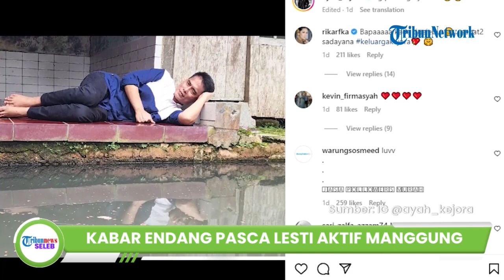Lupakan Kasus KDRT yang Dialami Lesti Kejora, Endang Mulyana Fokus Nikmati Hidup: Penting Nyaman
TRIBUN-VIDEO.COM - Setelah kembali ke pelukan Rizky Billar, Lesti Kejora mulai menata kembali kehidupannya.

Diketahui, ibu satu anak itu mulai aktif manggung lagi.

Sebentar lagi, ia bakal tampil dalam acara 'Tak Kenal Maka Tak Goyang'.

Hal itu diketahui dari unggahan sang ayah, Endang Mulyana di Instagram.

Dalam unggahan di akun Instagram @ayah_kejora, Endang Mulyana membagikan poster acara dangdut dimana putrinya akan tampil.

Unggahan itu sekaligus membuktikan bahwa dirinya kini sudah melupakan kasus KDRT yang sempat menimpa sang putri tercinta.

Memang, Endang Mulyana dikenal sebagai ayah yang begitu menyayangi Lesti Kejora.

Ia selalu ada di samping Lesti apapun masalah yang dihadapi putrinya.

Setelah memaafkan Rizky Billar yang sudah berbuat KDRT pada Lesti Kejora, Endang Mulyana diketahui pulang kampung ke Cianjur, Jawa Barat.

Di sana, ia mencoba untuk menikmati hidupnya dengan cara yang berbeda.

Terlihat dalam postingannya yang lain, Endang Mulyana tampak santai berbaring di samping kolam.

Ia pun tak segan melemparkan senyum kecilnya ke arah kamera.

Terlihat senyum kecilnya itu seolah menyiratkan bahwa ia sudah baik-baik saja.

Mertua Rizky Billar itu menuliskan caption yang sukses tuai sorotan.

Postingan itu pun langsung dibanjiri komentar warganet.

Tak sedikit dari mereka mendoakan agar Endang Mulyana senantiasa diberikan kesehatan.

Seperti diketahui, beredar potret Lesti Kejora tengah menikmati liburan bersama sang suami, Rizky Billar.

Momen liburan tersebut diketahui dari unggahan sahabat Lesti Kejora yang mengunggah momen liburannya bersama sang pedangdut dan Billar.

Dalam potret tersebut, tampak Shania digandeng sang suami, sementara Lesti Kejora digandeng Billar dan membawa Baby L.

Tak hanya itu, dalam potret tersebut juga terlihat lokasi keberadaan Lesti dan Billar liburan di Chinatown Yaowarat Bangkok.

Unggahan tersebut sontak jadi sorotan publik mengingat keduanya baru saja berdamai terkait kasus KDRT dan kini sudah kembali bersama dan menikmati liburan.

Artikel ini telah tayang di TribunStyle.com dengan judul KABAR Endang Mulyana Pasca Lesti Kejora Aktif Manggung Lagi, Mertua Billar Kini Fokus Nikmati Hidup,
Editor: Delta Lidina Putri

Host: Dhanti Wahyu
Video Production: Abdul Salim Maula Safari Thoyyib